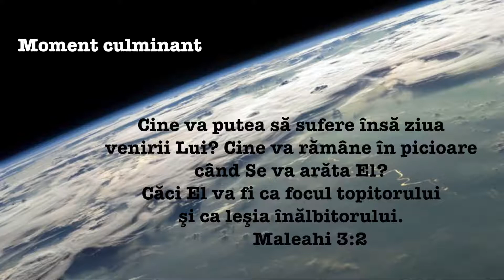Maranata 1 Februarie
Devoțional Maranata de E G White